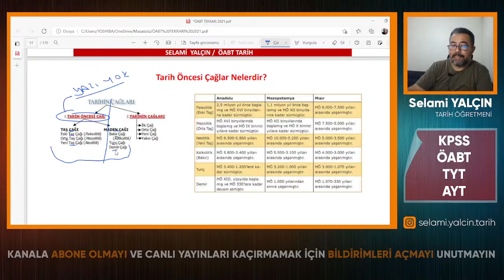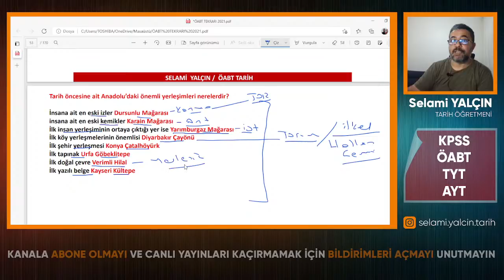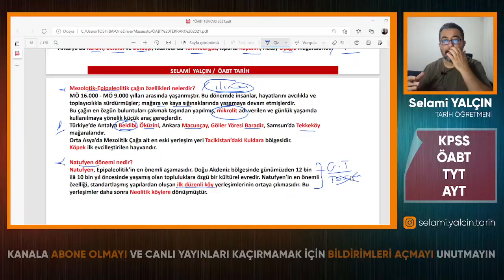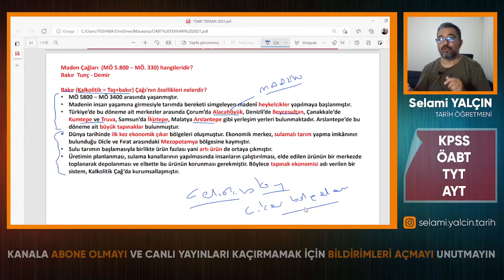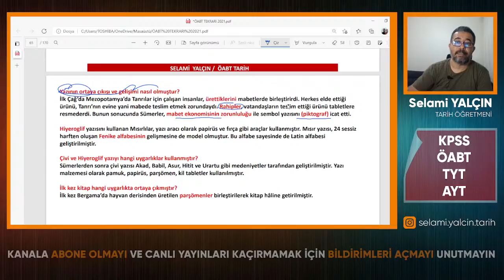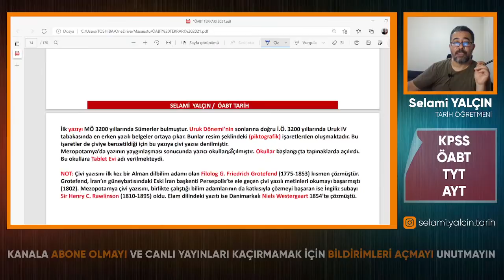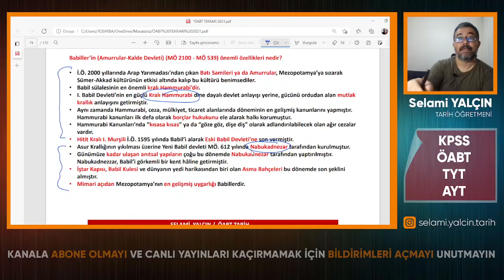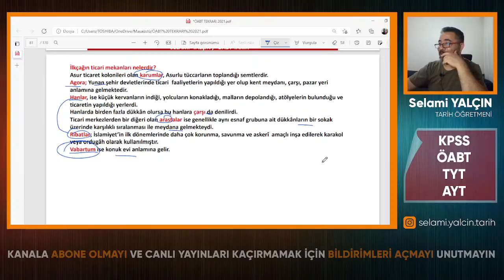UYGARLIK TARİHİ I